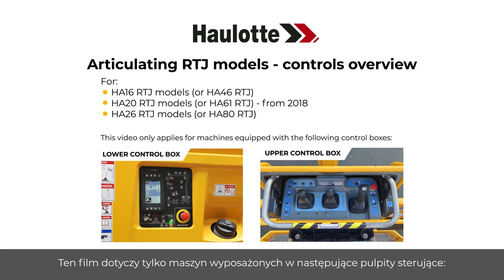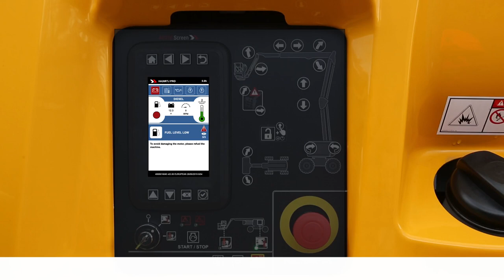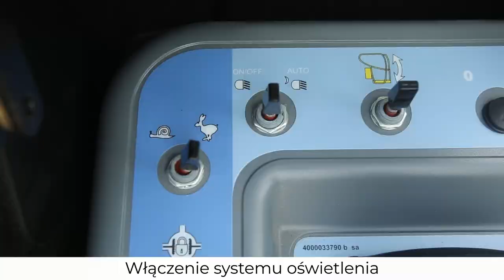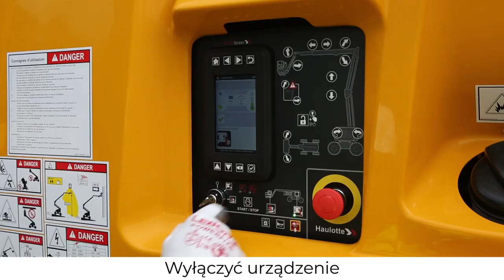Controls overview - Haulotte Articulating RTJ models - PL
Przed użyciem podnośnika koszowego należy zapoznać się z tym przeglądem elementów sterujących w naszych modelach HA16 / HA46 RTJ, HA20 / HA61 RTJ (od 2018 r.), HA26 / HA80 RTJ.